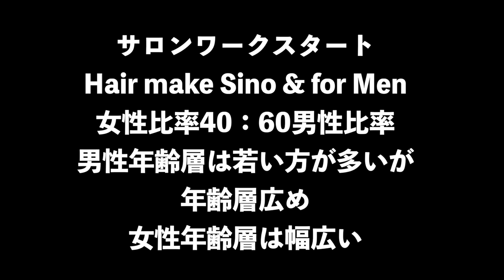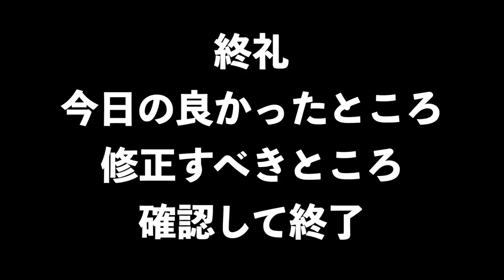埼玉県川越市のヘアサロンのサロンワークルーティーン 代表 篠崎正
質問を受け付けておりますのでお気軽にじゃんしゃんどうぞ！

【スタイリスト求人情報】

【メンズ得意な理美容師を募集しているメンズ＆ショートカット特化サロンです！】

《接客業が好き》
《人を喜ばせたい》
《人を楽しませたい》
《人を癒したい》
Hair make Sinoはそんな思いの美容師さんが活躍できる職場です。

業務委託サロンのように個々でサロンワークをしていると売り上げや作業効率の勉強ばかりで、お客様とのコミニュケーションもあまり取れないですよね。
でも美容師を諦めないでください。Sinoはしっかりお客様と向き合いコミニュケーションをとっていくスタンスの美容室です。

【人にやさしく髪にやさしく】
というコンセプトでリピーターの多いアットホームなサロンです。
夏季は8日連休、正月4日連休、残業なしの朝活サロン。
20～30代のお客様が65% 男女比50:50、活気あるサロンです。

Sino公式YouTubeチャンネルは
『超リアルサロンワーク』
で、どんなカットをしているのか？
『売れる』を発信しております。
★高評価のグッドマーク
★お気軽にコメント
この3つをよろしくお願いいたします！

篠崎正ブログ
〜JUST DO IT美容と経営とわたし〜